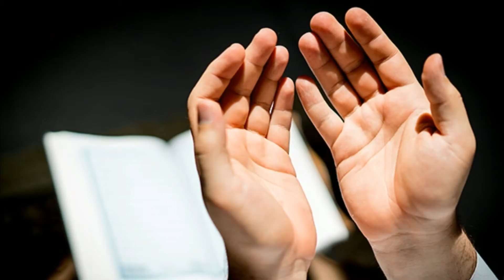3 Duaen aur 3 Bad-duaen zarur Qabool hoti hain